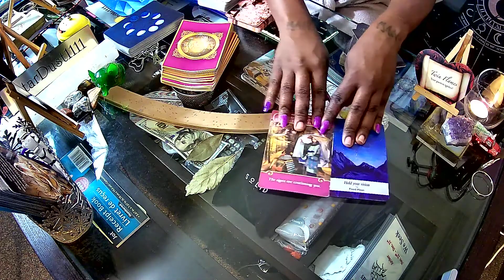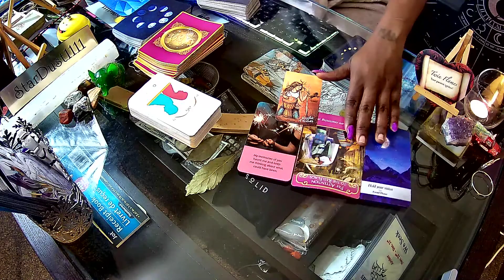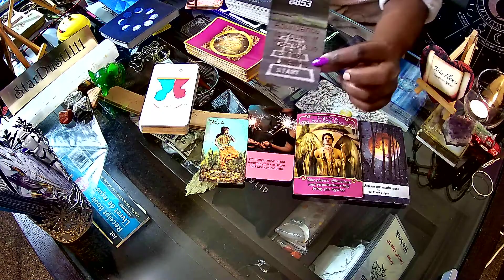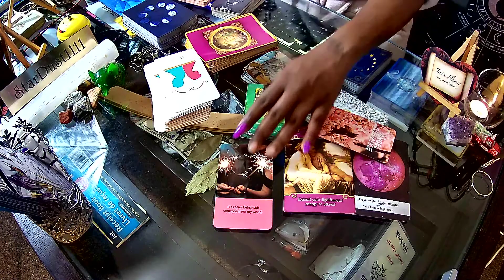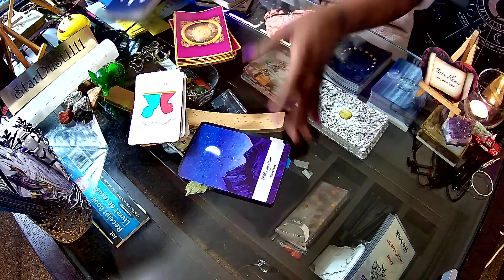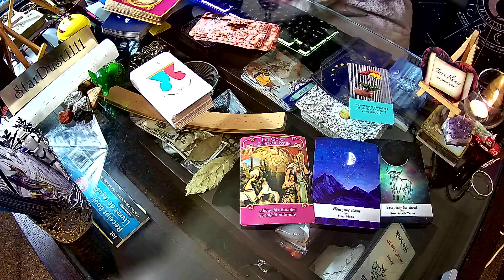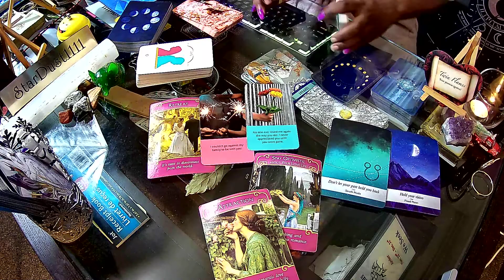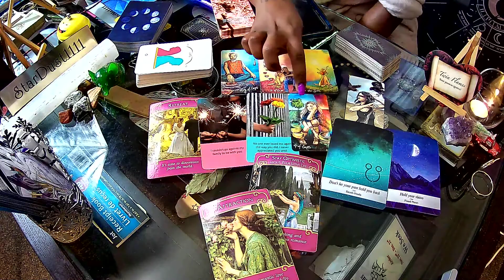Twin Flames In Separation/ Messages From Your Person... ♈️ ♉️ ♊️ ♋️ ♌️ ♍️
Birthday & Channel Two Year Anniversary Gift Wish List:

15-Min Video Reading $30.00
30-Min Video Reading $60.00